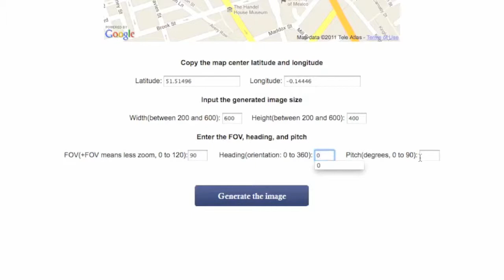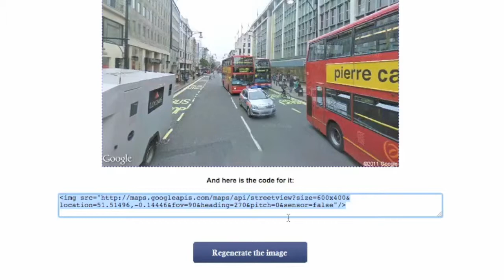Google Street View Image Generator Tool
A demo of the image generator tool from Mapserver.co.uk.  The tool guides you through creating a static image from Google's Street view and embedding into your web page.

The tool allows you to rotate the camera view through 360 degrees alter the pitch and Field of View.